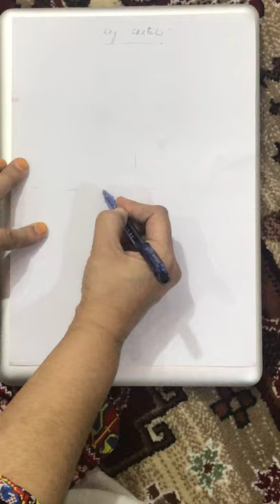Lecture #09 Mind storming before creating work